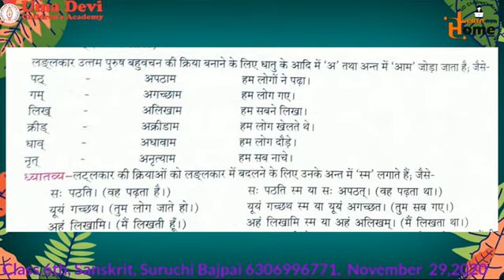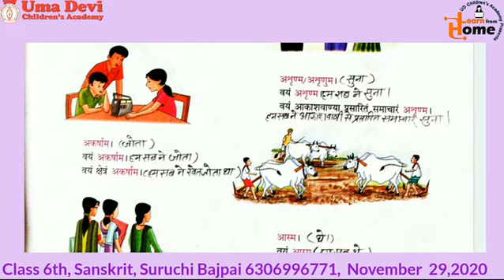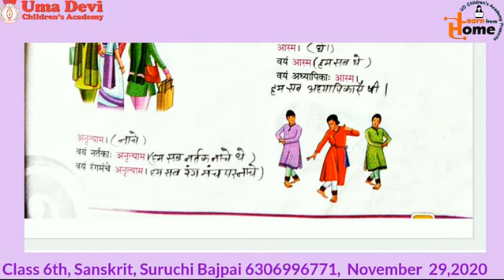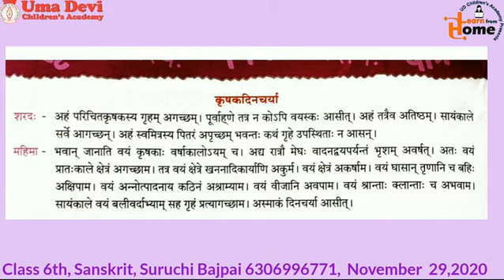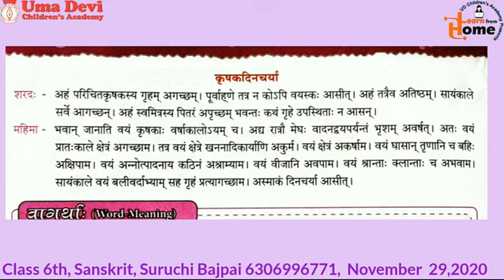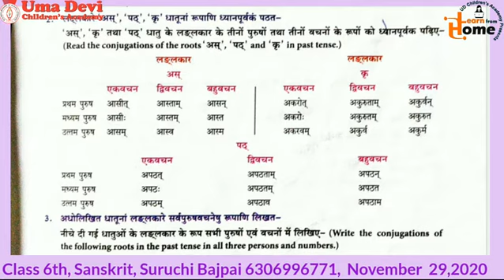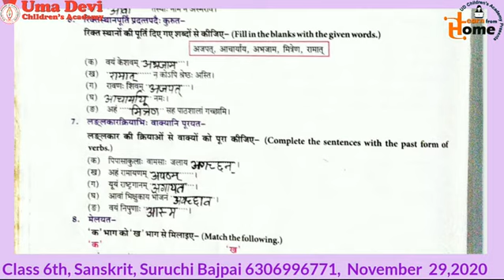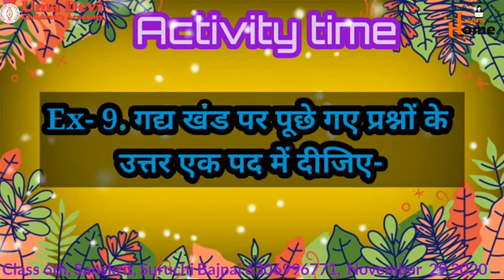Class 6, Sanskrit Class, Nov 29, 2020